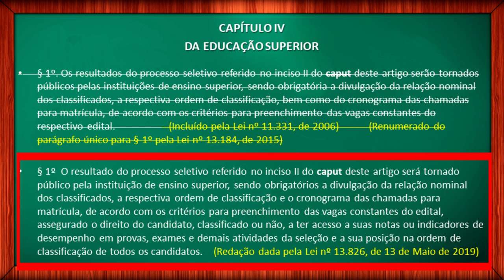LDB Atualizada 2019 - Lei 9394/96 - Atualização Maio 2019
LDB Atualizada 2019, Lei de Diretrizes e Bases da Educação Nacional. Lei 9.394/1996. Atualização Maio de 2019. A alteração se deu no artigo 44, parágrafo I que trata do processo seletivo para o ingresso no Ensino Superior. A alteração na LDB se deu pela Lei nº 13.826, de 13 de Maio de 2019.

➡️Se você está estudando a LDB atualizada 2019 para concurso, não deixe de ver este texto com diversas explicações sobre como estudar para concurso: